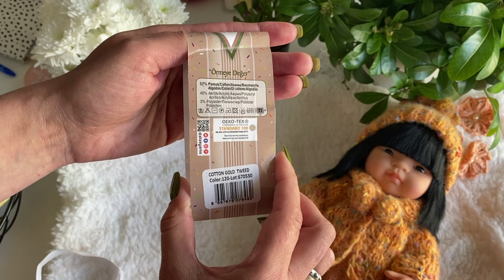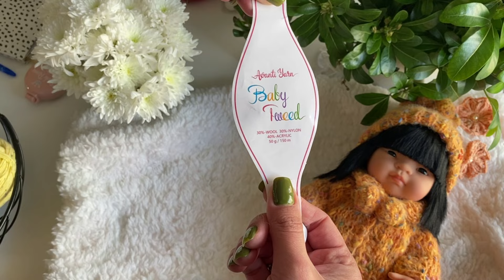ЗВ'ЯЗАЛА ОДЯГ ДЛЯ MINILAND